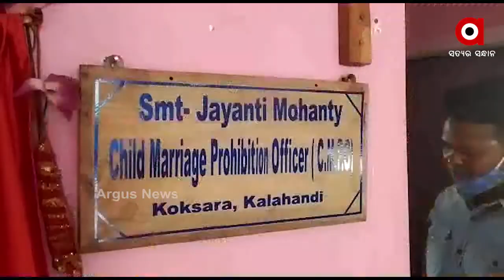ଭିଜିଲାନ୍ସ ଜାଲରେ କୋକସରା ସିଡିପିଓ .......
ଭିଜିଲାନ୍ସ ଜାଲରେ କୋକସରା ସିଡିପିଓ । 5 ହଜାର ଟଙ୍କା ଲାଞ୍ଚ ନେଉଥିବା ବେଳେ ଭିଜିଲାନ୍ସ ହାତରେ ଧରାପଡିଛନ୍ତି କଳାହାଣ୍ଡି ଜିଲ୍ଲା କୋକସରା ସମନ୍ୱିତ ଶିଶୁ ବିକାଶ ସେବା ପ୍ରକଳ୍ପ ଅଧିକାରୀ ଜୟନ୍ତି ମହାନ୍ତି .